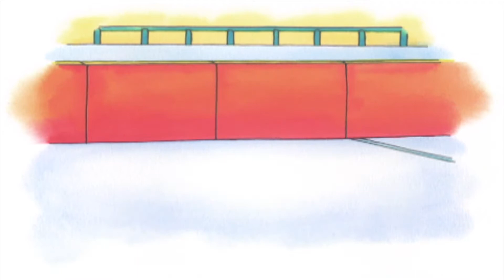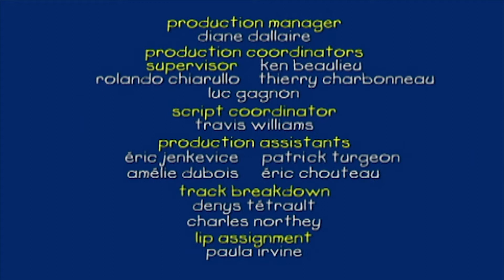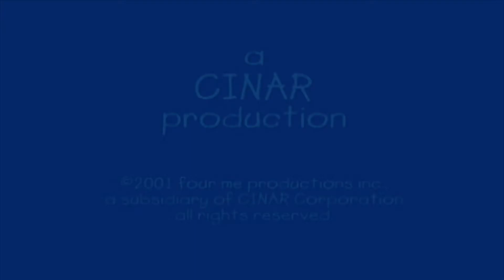Qualcosa per Tutti | Caillou Italiano | WildBrain Italiano